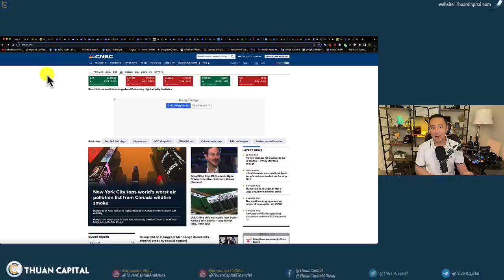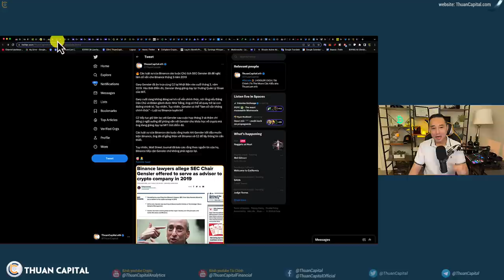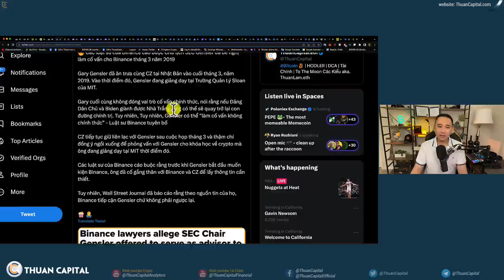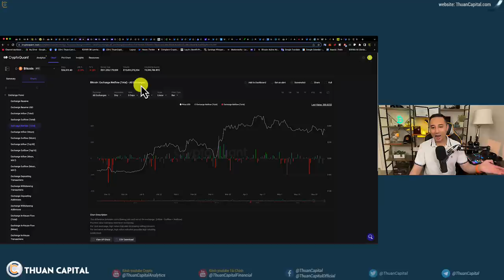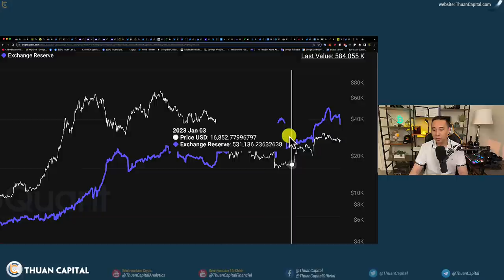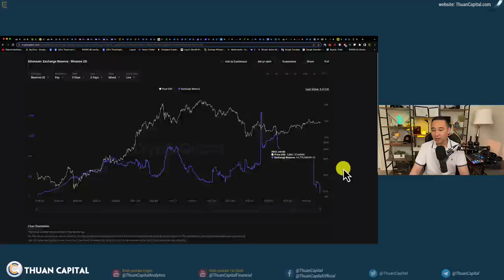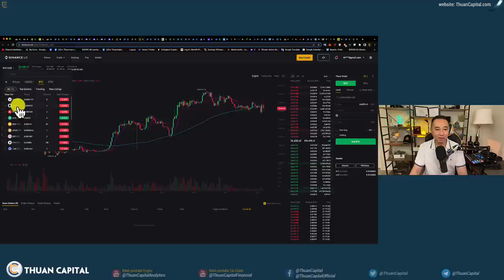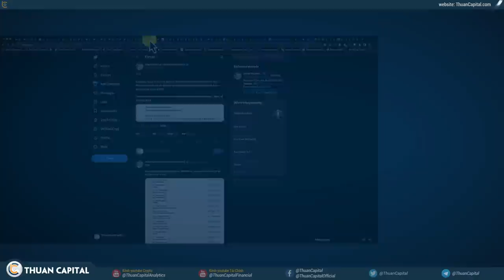1620 (Part 1) Mối Quan Hệ Giữa Gary Gensler Với Binance. Tình Hình BinanceUS Sau 2 Ngày Bị Khởi Kiện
⏱️ TIMESTAMPS
00:00 - Thị trường giảm nhẹ - Cập nhật tình hình SEC kiện Binanace US, Coinbase
02:58 -  Các luật sư của Binance cáo buộc Chủ tịch SEC Gensler đã đề nghị làm cố vấn cho Binance tháng 3 năm 2019
08:18 - CZ nhận tài liệu từ toà án
08:57 - Thông tin tình hình sàn BinanceUS sau 2 ngày bị kiện.
10:47 - Onchain: BTC trên sàn có xu hướng giảm
13:56 - Onchain: Số lượng dự trữ ETH trên sàn BinanceUS giảm nhanh
16:00 - Sàn Binance US sẽ loại bỏ nhiều cặp giao dịch và ngừng giao dịch OTC
19:19 - Giá BTC trên sàn Binance US tăng cao